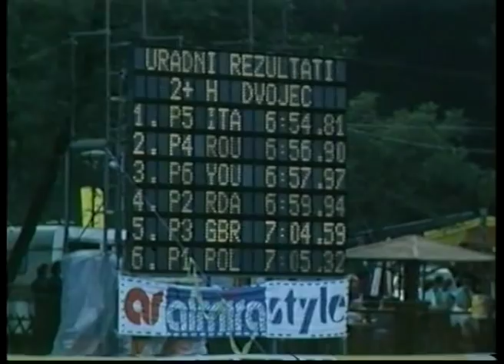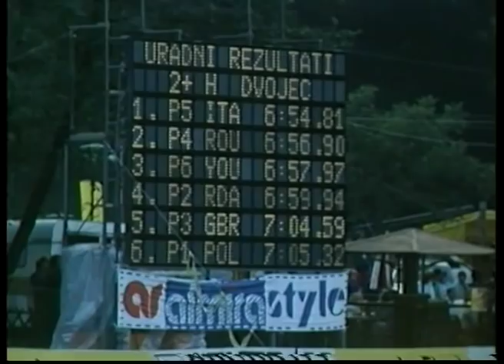Bled Slovenia 1989 ~ World Rowing Championships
Just prior to the reunification of Germany we have an absorbing film of the highlights of the 1989 World Rowing Championships, which is part of a documentary l made on Australian Rowing in 1990. In this sequence at Lake Bled, Slovenia, we see the Italian Men's Lightweight 8, the East German sculler Thomas Lange, and the Italian Men's Pair+ of the famous Abbagnale brothers and their coxswain Giuseppe di Capua, and the Final of the Men's 8+.